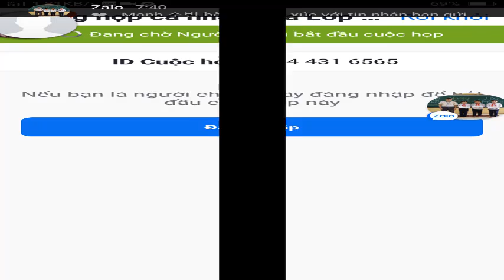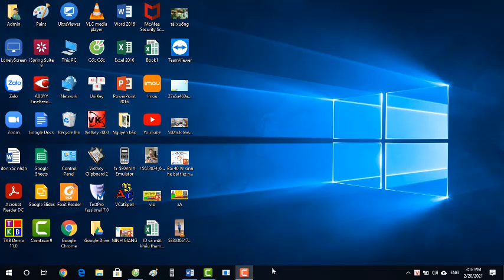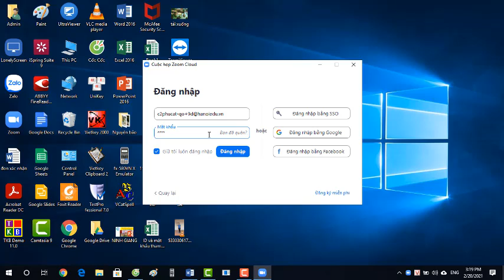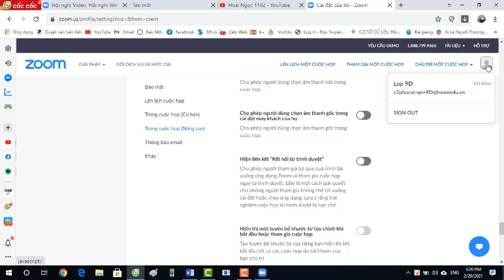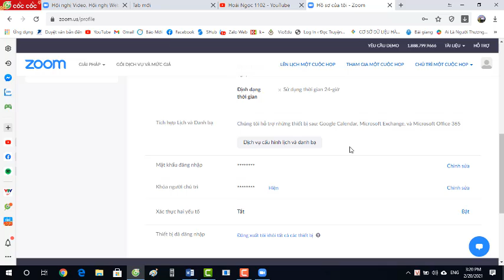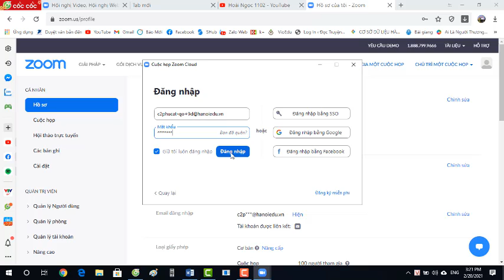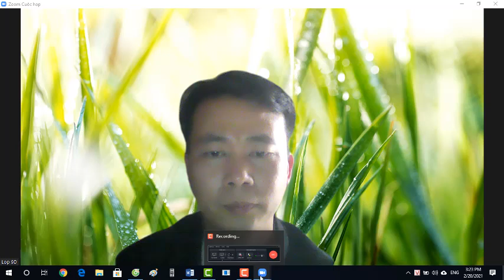Cách xử lý triệt để các lỗi không đăng nhập, tham gia phòng Zoom với ID và Pass cố định